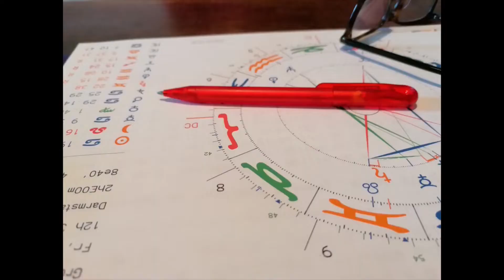Astrologie Jahreshoroskop für das Sternzeichen Zwilling 2022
Ich erkläre euch das Jahreshoroskop für Erfolg und Gesundheit im Erfolgsjahr des Jupiter 2022.

Numerologie Buch

Große Arkana

Kleine Arkana